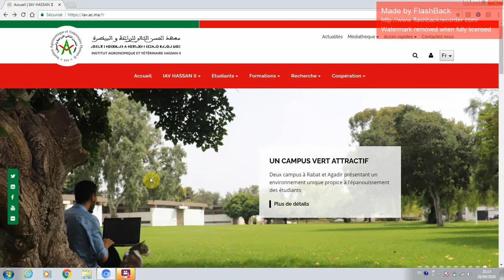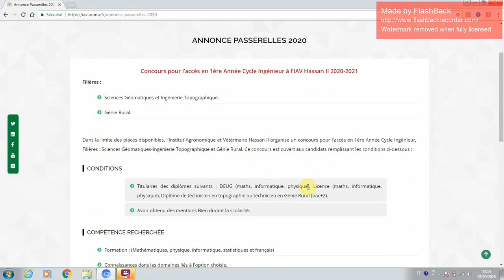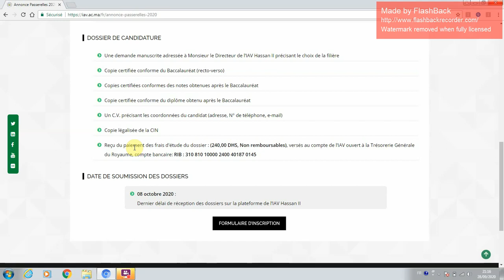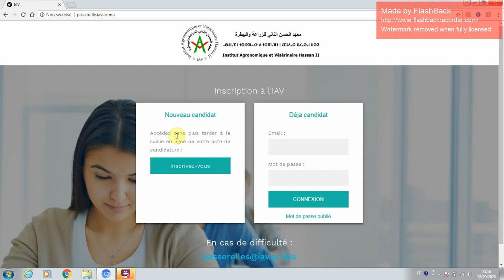مباراة ولوج معهد الحسن الثاني للزراعة والبيطرة 2020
⚠ معهد الحسن الثاني للزراعة والبيطرة
# مباراة ولوج السنة الاولى من سلك المهندسين
# باك+2 / 3
@ قبل 8 اكتوبر2020